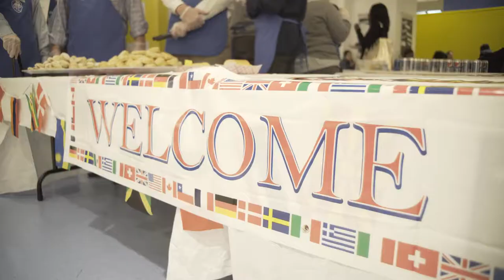Inauguration recap Miguel Martinez Saenz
A ten days celebration marked the inauguration of Dr. Miguel Martinez-Saez, the 19th President of St. Francis College beginning January 17, 2018 and concluding on the 27th.

Events included a Day of Mentorship with Big Brothers Big Sisters of NYC, Cristo Rey Brooklyn High School, NYC Urban Ambassadors, and Kiskeya Sport. In the spirit of hospitality, the students were led by St. Francis College students, administrators and faculty on a rotation of hands-on activities in our Nursing and Science labs, as well as in the HDTV Studio and classrooms.

International Flag Day, hosted by Brooklyn Borough President Eric Adams, featured flags from around the world in what became a public art exhibition just outside Borough Hall, representing the diversity within St. Francis College and the entire Brooklyn community.

Inaugural events began with a nod to President Martinez-Saenz’s Cuban-American heritage and the serving of Cubano sandwiches and other cultural foods for lunch and an early dinner to St. Francis College students, staff, and faculty.

Hip-hop and spoken word artist Bryonn Bain performed his gripping and provocative show, Lyrics from Lockdown, an emotional journey of music, song, and multimedia that sparked intense reflection and discussion among St. Francis College students, faculty, and administrators. Bain combined cello, bass, beat box and a DJ with video, stunning imagery and the true-life struggles of people wrongfully convicted to shed light on the injustices that still exist in our legal system.

Celebrations concluded with an Inaugural Mass held at St. Charles Borromeo Church with The Most Reverend James Massa, Auxiliary Bishop, Diocese of Brooklyn, as the principal celebrant and homilist and then the inauguration ceremony.

During his address, President Martinez-Saenz said, “I believe what the world needs now more than ever are living examples of people who strive to live lives of love and service to themselves and to others.”

“I believe sincerely and optimistically that St. Francis College can be a living example of what it means to strive to live in a beloved community.”

“I can only hope that I will find the courage and the fortitude to do my part to guide us at this point in the College’s history so that we may be beacons of hope for all those that choose to come here and even those beyond.”

For photos of the various events, please go to sfc.edu/inauguration.